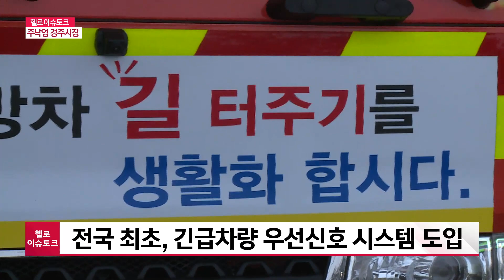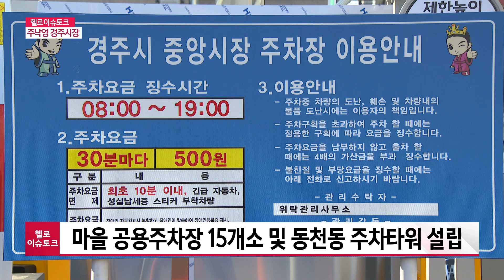[헬로 이슈토크] 주낙영 경주시장 대담... ITS 구축사업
민선7기가 출범한지 벌써 3년이 지났습니다. 이제 막바지에 접어들고 있는데요. 이슈토크에서는 대구경북 시군 지자체장을 모시고, 지난 성과와 향후 과제를 짚어보는 시간을 마련했습니다. 오늘은 신라정신을 바탕으로 소통과 공감, 화합의 열린 시정을 실현 중인 주낙영 경주시장과 함께 했습니다.